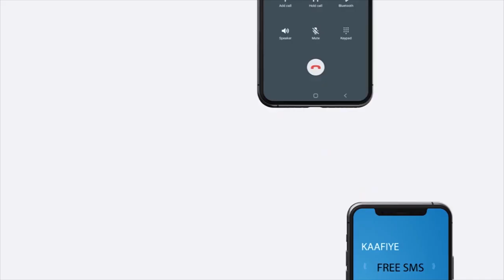Ra’iisul wasaaraha Somaaliya oo gudoomay liiska musharaxiinta xildhibaanada Aqalka sare ee Somaaliya